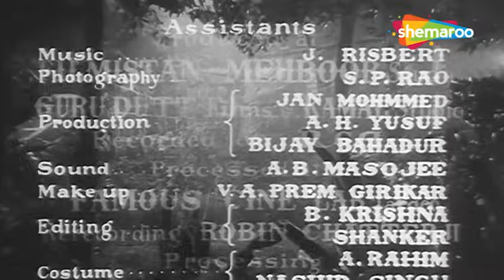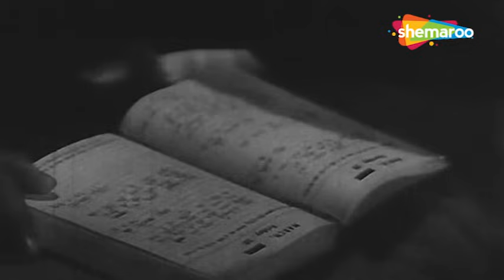Bees Saal Baad (1962) - HD Full Movie | Biswajeet | Waheeda Rehman | Blockbuster Hindi Movies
Film ▶ Bees Saal Baad (1962)
Actor(s ) ▶ Waheeda Rehman, Biswajeet
Singer(s) ▶ Lata Mangeshkar, Hemat Kumar
Director(s) ▶ Biren Nag
Music(s) ▶Hemant Kumar